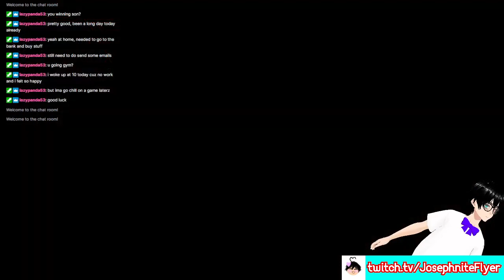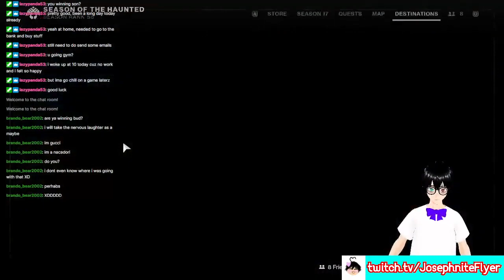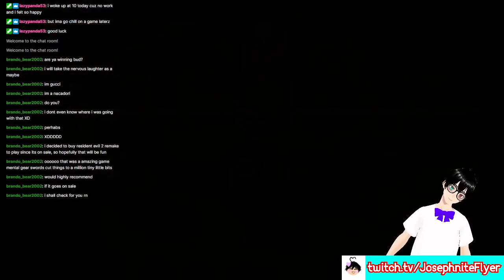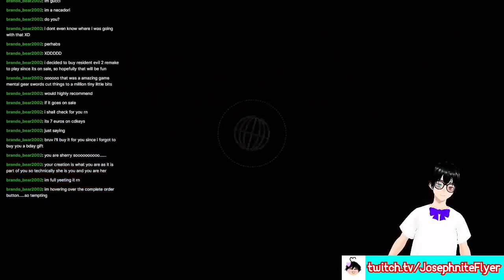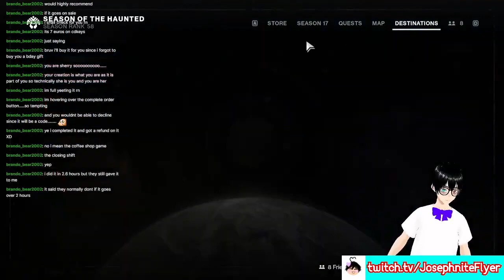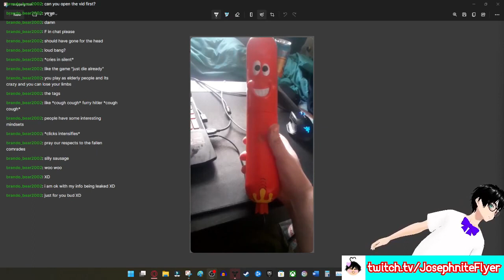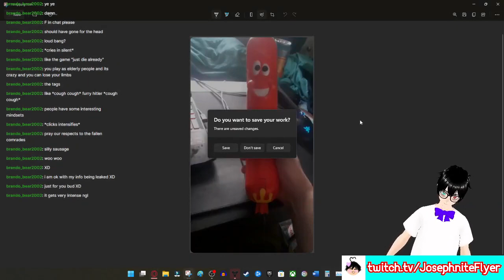Prophecy Solo Run ft. 7 Days to Die w/brando_bear2002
Welcome to another VOD of me doing Prophecy solo, fully for the first time!

Chapters:
0:00:00 Prophecy (Destiny 2)
2:17:36 7 Days to Die

★ Sources: Image: Happy Gamer

★ Featured: Destiny 2: Prophecy Dungeon